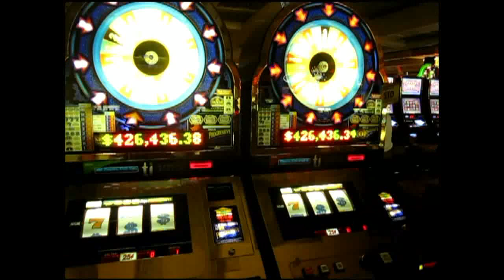Lolly-TV Productions Presents: Los Angeles 2010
Dieses mal war Lolly-TV für euch in der Megametropole Los Angeles im Sommer 2010, viel spaß ;)